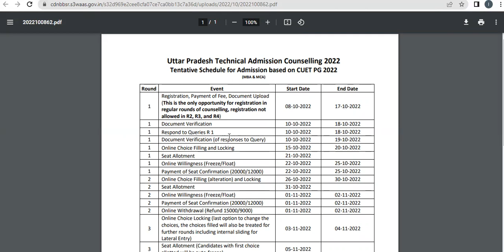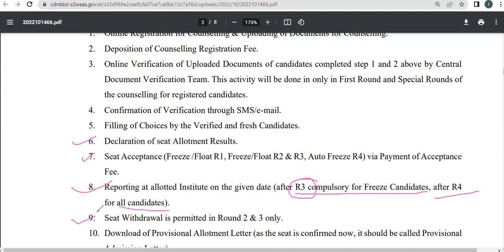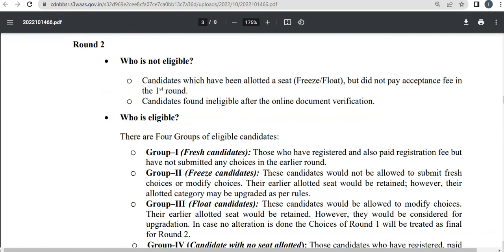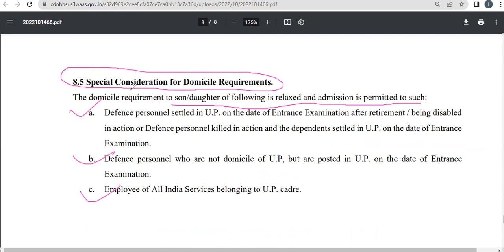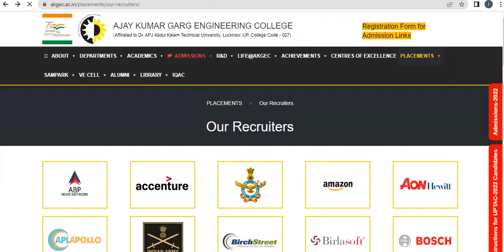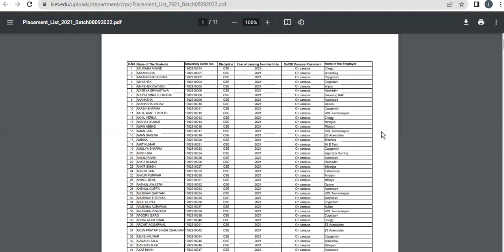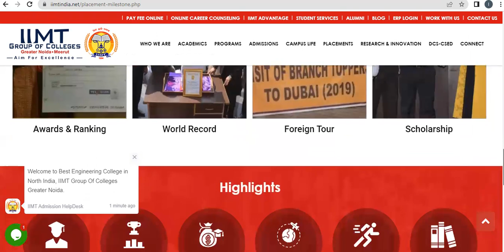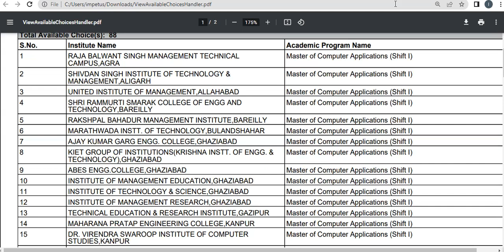AKTU_Choice_filling_2022 How to fill choices and lock & after allotment what to do or not? cut off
UPTAC CENTRALISED COUNSELING PARTICIPATED UNIVERSITIES LINK

AKTU CENTRAL TRAINING AND PLACEMENT CELL LINK

AKTU CENTRAL COUNSELING PROCESS LINK

AKTU PG COURSES MBA/MCA ACTIVITY SCHEDULE PDF LINK

AKTU UG/PG COURSES INFORMATION BROUCHURE PDF LINK

MMM_Gorakhpur_Admission_2022||CUET PG Admission Process || Know about Complete process and Placements youtube

2022.pdf

CUET_PG_2022||CUCET MCA 2022||CUET PG Exam Official Notification 2022 || BHU ||JNU
CUET_PG_2022||CUC ET MCA 2022||CUET PG Exam Official Notification 2022 || BHU ||JNU

University Entrance Test CUET (UG) - 2022 | CUET 2022 | CUET 2022 Exam | Impetus Gurukul CUET

NIMCET2022_ Edit_Option_Link_Open ||NIMCET 2022|| FAQ of Most Expected Questions In NIMCET 2022

How to Upload Documents in Nimcet 2022 ll Nimcet 2022 Registration Category Certificate Doubts Video Link